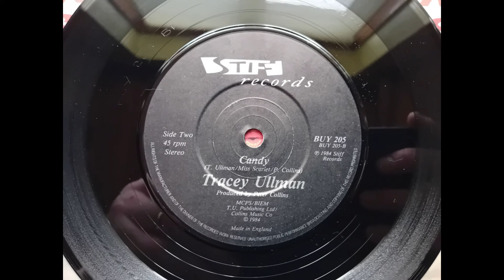Tracey Ullman - Candy (1984 Stiff BUY 205 b-side) Vinyl rip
This was the flip side of the single, ‘Sunglasses’.